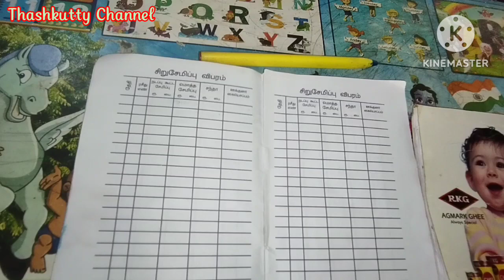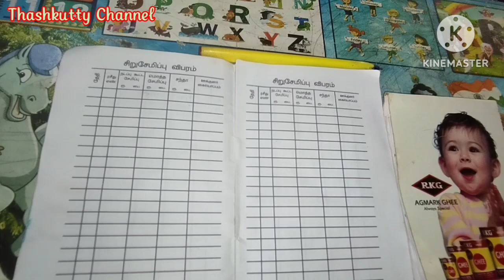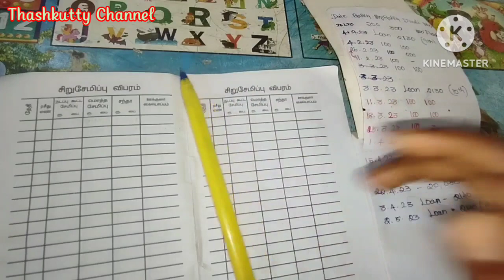மகளிர் குழு சேமிப்பு பணம் எடுத்தாச்சு💰வார சேமிப்பு இவ்ளோ வருமா😱